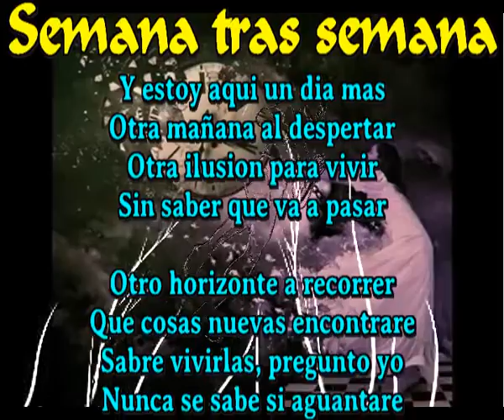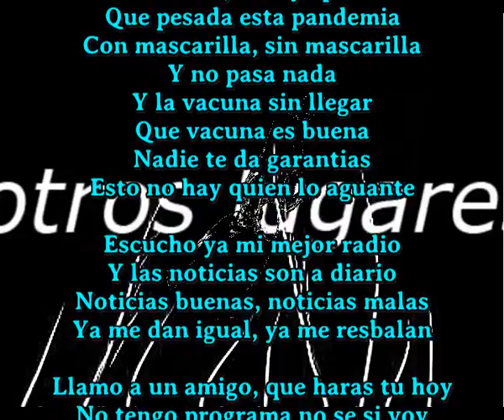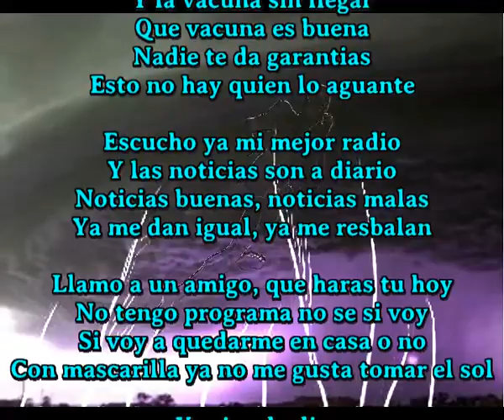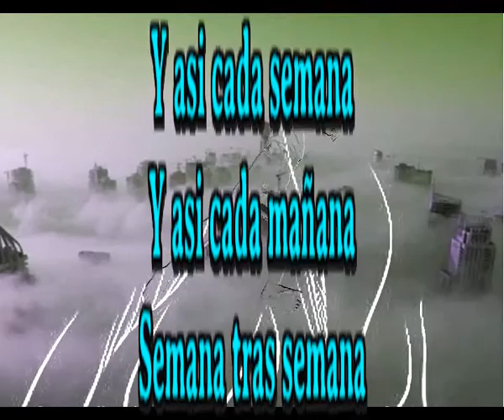Semana tras semana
Y estoy aqui un dia mas
Otra mañana al despertar
Otra ilusion para vivir
Sin saber que va a pasar

Otro horizonte a recorrer
Que cosas nuevas encontrare
Sabre vivirlas, pregunto yo
Nunca se sabe si aguantare

Y asi cada dia
Y asi cada mañana
Y ahora con pandemia

Escucho ya mi mejor radio
Y las noticias son a diario
Noticias buenas, noticias malas
Ya me dan igual, ya me resbalan

Oh Pandemia, vete ya pandemia
Que pesada esta pandemia
Con mascarilla, sin mascarilla
Y no pasa nada
Y la vacuna sin llegar
Que vacuna es buena
Nadie te da garantias
Esto no hay quien lo aguante

Llamo a un amigo, que haras tu hoy
No tengo programa no se si voy
Si voy a quedarme en casa o no
Con mascarilla ya no me gusta tomar el sol